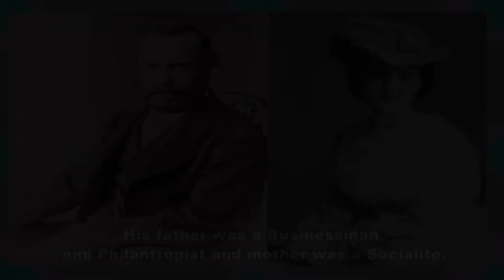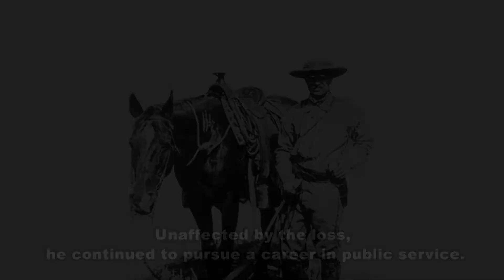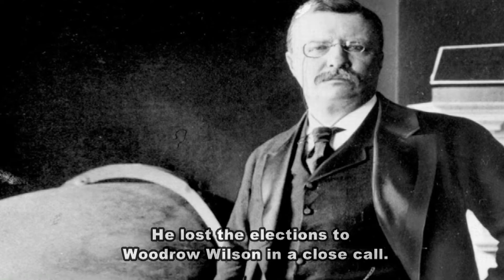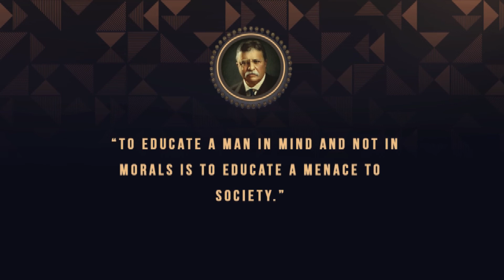Theodore Roosevelt Biography - 25th Vice President of the United States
Here in this video I will described about Theodore Roosevelt Short Biography. I hope you will really like this video. He was an American statesman and writer who served as the 26th President of the United States from 1901 to 1909. He also served as the 25th Vice President of the United States from March to September 1901 and as the 33rd Governor of New York from 1899 to 1900.